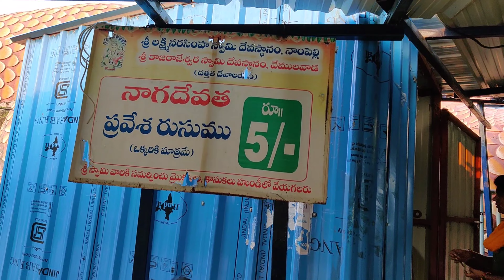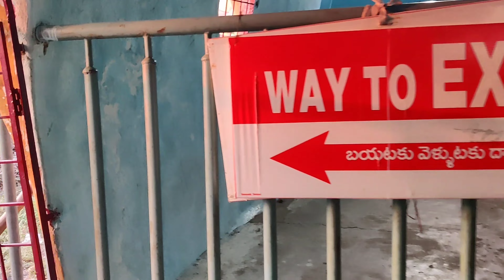vlog:- An evening at నాంపల్లిగుట్ట / లక్ష్మినరసింహస్వామి దేవాలయం 🙏...